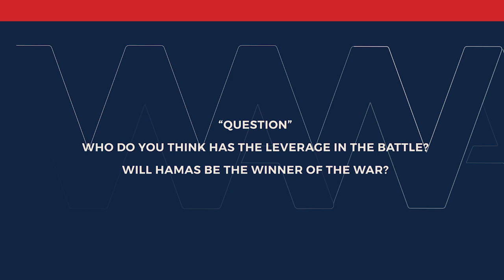A Hamas man in Tehran answers the questions in an interview with WANA. Part 3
In an interview with WANA, Khaled Qaddoumi, Hamas man in Tehran answered the questions about Gaza - Israel war